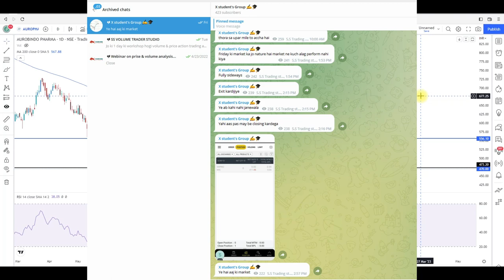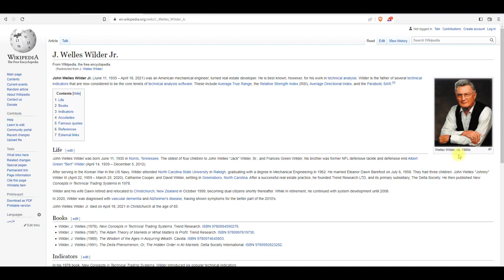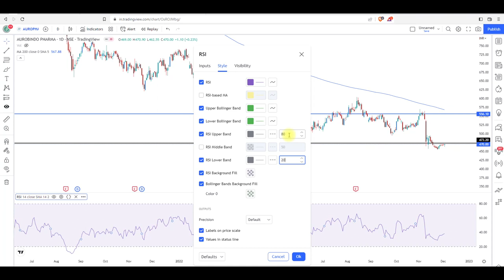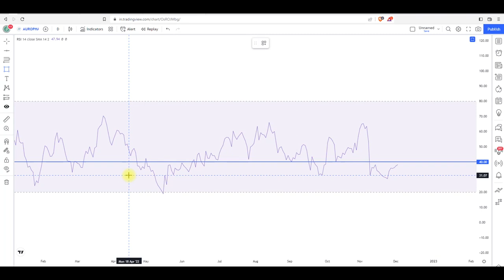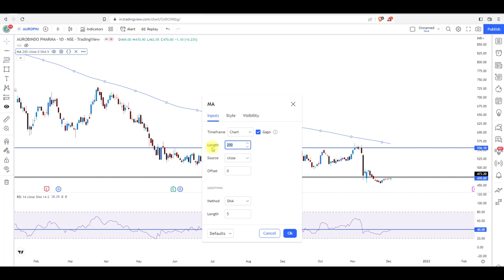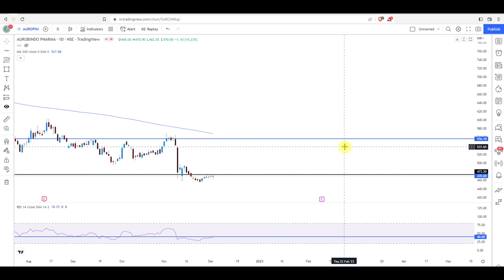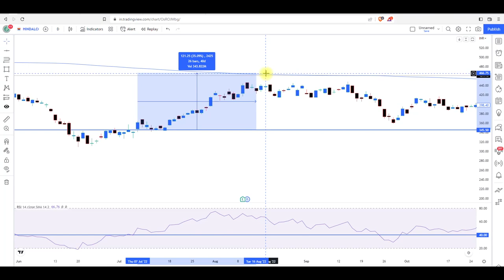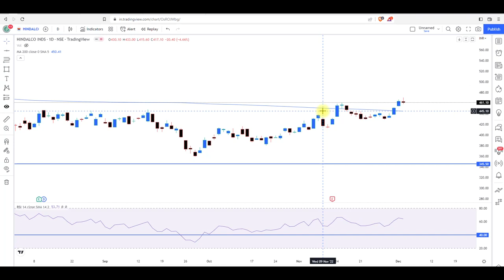How Beginners Can Trade Any Chart |l Best Trading Strategy With Entry 🔥Exit ll